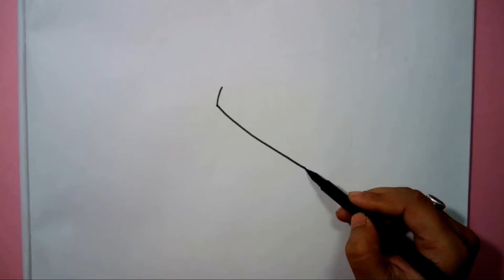ice cream drawing | How to draw ice cream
Hi ! I'm Amarduti biswas . Welcome to my Drawing Channel. ice cream drawing | How to draw ice cream